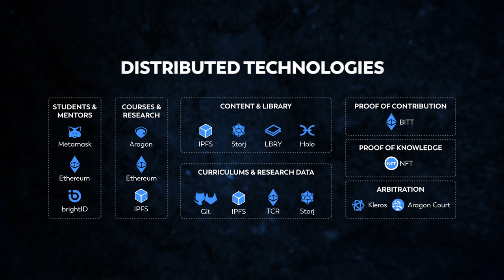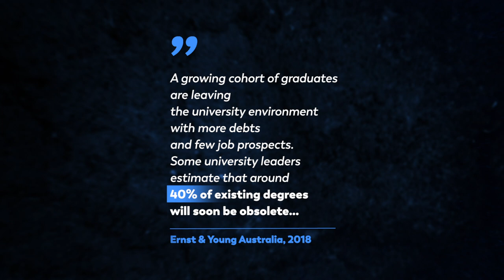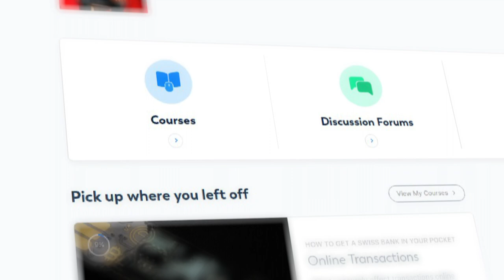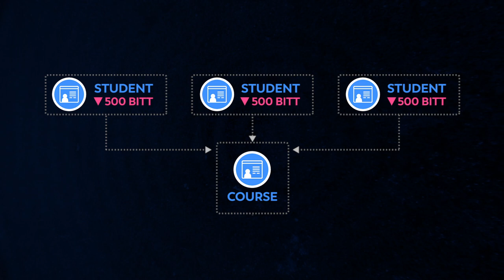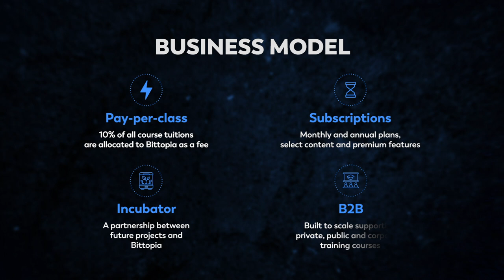Bittopia University - Join Us in Disrupting Education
Bittopia is the world’s first Decentralized Autonomous University, a new approach to higher education where curriculums are open source, knowledge is tokenized, and students are financially incentivized for graduating at the top of their class.

Our decentralized blockchain applications turn knowledge into a digital currency we call BITT. We use BITT to reward everyone involved in the successful transfer of that knowledge.  This includes the Oracles who shape our open-sourced curriculums, the Mentors who teach and host classes online, and the students who demonstrate mastery of a subject over the course of a semester.

Bittopia is ushering in a new era by changing the incentives around education.